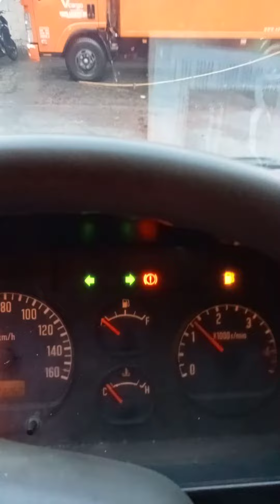Isuzu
I always get involved with this amazing truck 🚛🚛🚛🚒